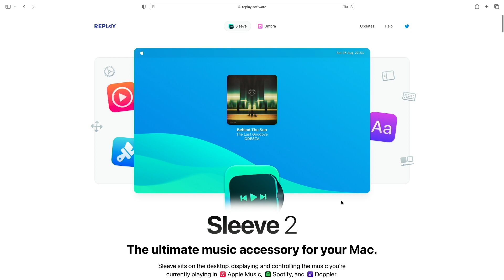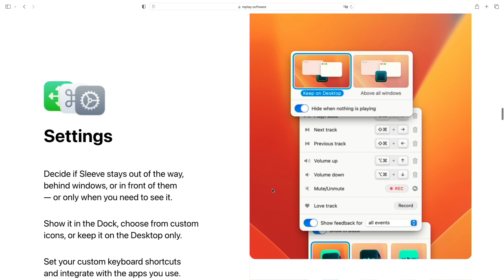Sleeve 2 ‐ Bits und so #859